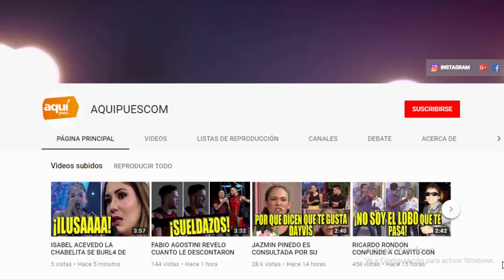KARLA TARAZONA CUESTIONA A ALEJANDRA BAIGORRIA TRAS APARECER JUNTO A SAID PALAO